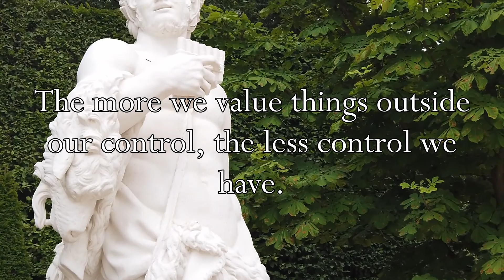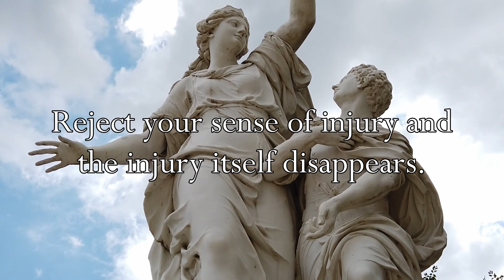11 Stoic Marcus Aurelius Quotes 🔥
► If you like this beautiful video, please share it with others.